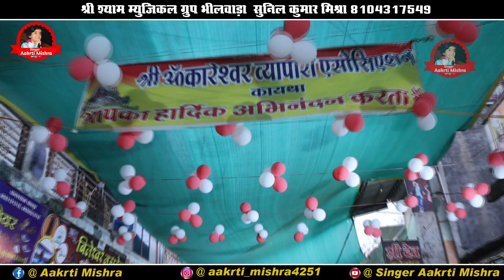ऊंचा ऊंचा मेला में देवजी पोड़िया । सिंगर आकृति मिश्रा । देवनारायण जी का सुप्रसिद्ध भजन l Ujen Live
श्री श्याम म्यूजिकल ग्रुप भीलवाड़ा सुनील कुमार मिश्रा 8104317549
 ❖ Song : ऊंचा ऊंचा मेला में देवजी पोड़िया
❖ Singer : Aakrti Mishra
❖ Director : Sunil Mishra
❖ Label : Singer Aakrti MIshra
❖ Producer :Sunil Sharma
❖ Vedio By : Harshita Film Studio Binjasi Sikar
Hello friends welcome to youtube channel :~ SINGER AAKRTI MISHRA
जिस मे आप सब को ज्ञान के भजन क्लासिकल भजन व देवी देवताओं के भजन सुने को मिलेंगे
ताकि जब भी हम वीडियो अपलोड करेंगे तब सबसे पहले आप देख पायंगे

वीडियो को पूरा देखें अगर पसंद आये तो आगे जरूर लाइक व_शेयर_ज़रूर_करें ताकि हम आपके लिए ओर भजन ला सके ओर हमारा हौसला बना रहे !!
लाइव प्रोग्राम के लिऐ सम्पर्क करें आपका अपना चैनेल  Singer Aakrti MIshra

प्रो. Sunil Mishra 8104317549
    !! धन्यवाद !!

तेजा रे थाने कैंया डस ग्यो काळो नाग

saachisaachikeh dere baba
तू मेरा को लागे बाबा

Guru Vandana
akriti mishra,
akriti mishra ke bhajan,
akriti mishra bhajan,
akriti mishra song,
akriti mishra,
akriti mishra bhajan,
akriti mishra song,
akriti mishra status,
akriti mishra mataji bhajan,
akriti mishra live,
akriti mishra new song,
aakriti mishra song,
akriti mishra all bhajan,
akriti mishra all song